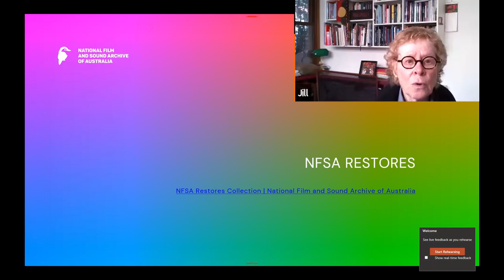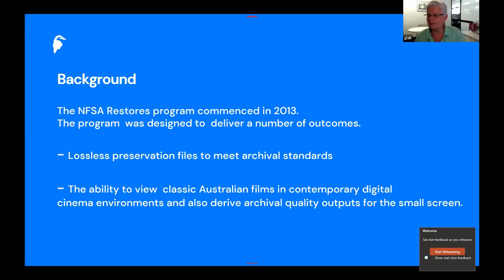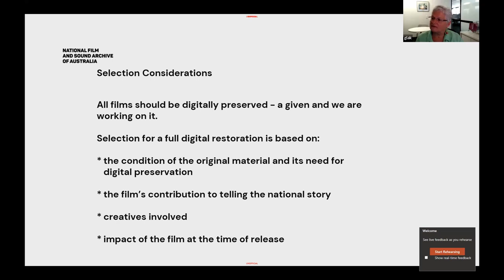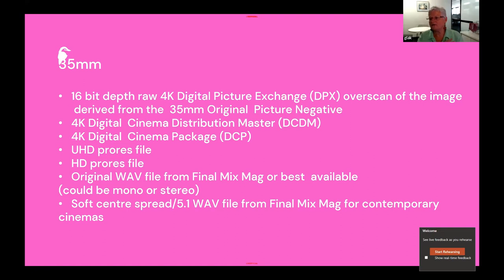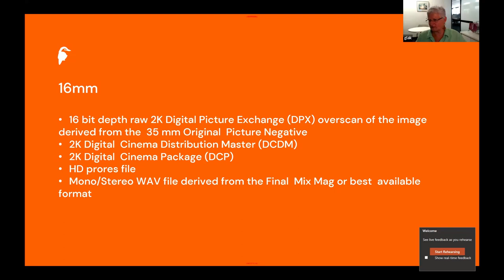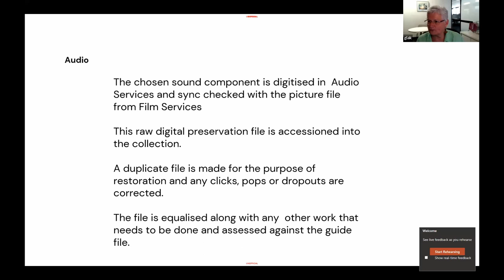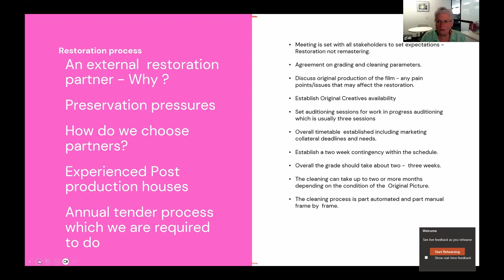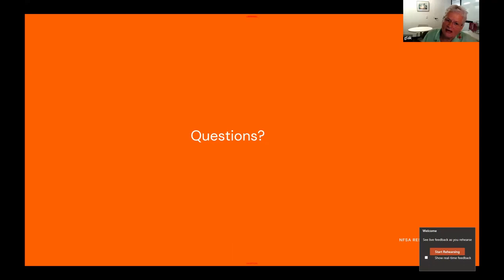NFSA Restores: Gayle Lake (April 2024)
Webinar: NFSA Restores with Gayle Lake, Webinar: Sunday, 14 April 2024
The NFSA’s Chief Curator Gayle Lake discusses the National Film & Sound Archive's 'NFSA Restores' Program, including how films are selected for the program, the research involved and the restoration process and techniques themselves.
There is an extensive Q&A at the end.